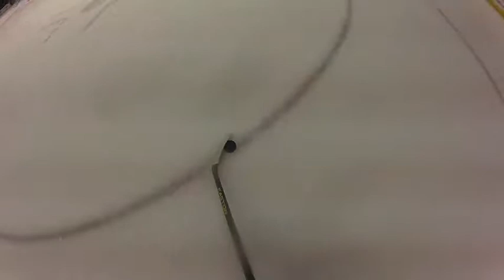OHL GoPro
Some Gopro footage of a Kingston Frontenac's practice. Main players are Ryan Haynes and Mitch Fitzmorris